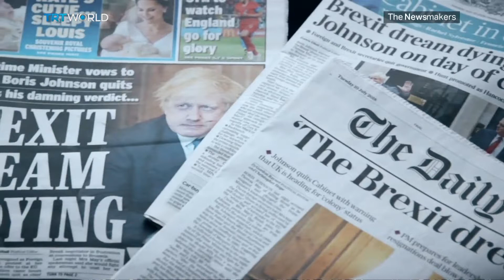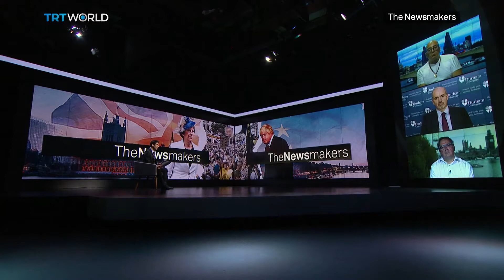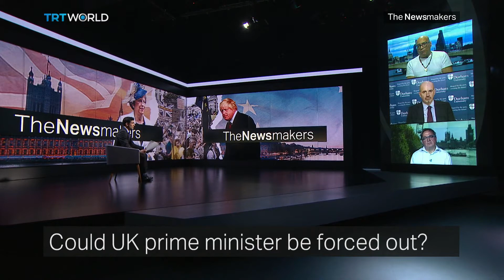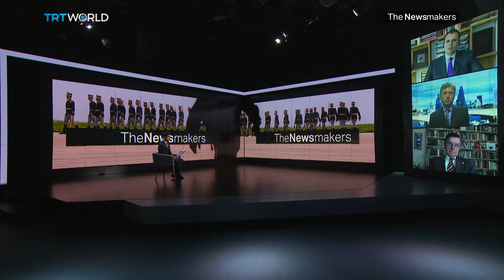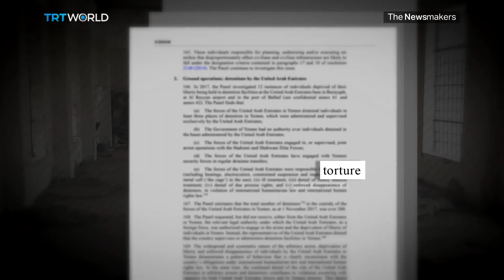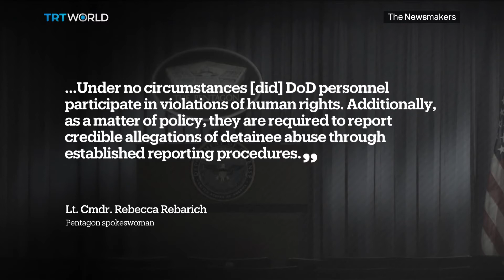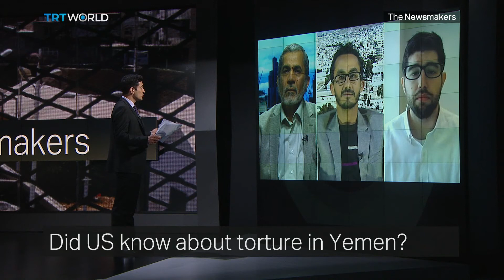Brexit resignations in the UK | Election meddling in Bosnia? | UAE torturing Yemenis?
Brexit has been thrown into disarray as the UK Foreign Secretary resigned over Theresa May's handling of negotiations. Also the Bosnian Serb leader Milorad Dodik says the UK is meddling in his country's upcoming elections. Is this a real threat or a fake crisis? And allegations of torture in Yemen. Is the United Arab Emirates operating black sites? And has the US known about them?